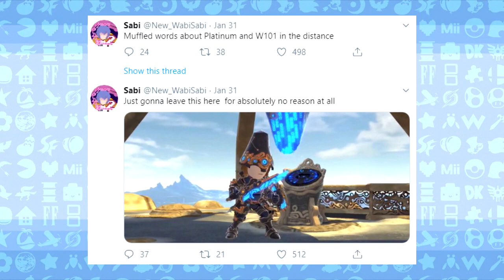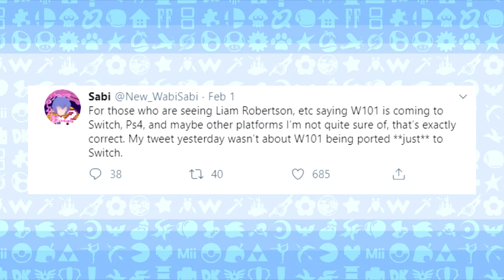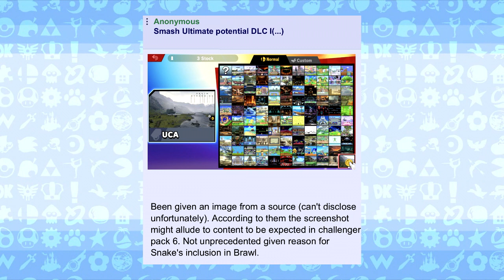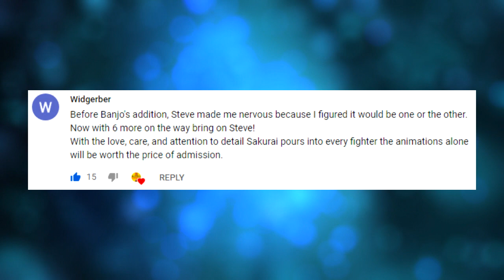Smash Ultimate: Sakurai + Kojima REVEAL? + Wonderful 101 SEQUEL Coming! - LEAK SPEAK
Super Smash Bros. Ultimate is the first strand-type game.